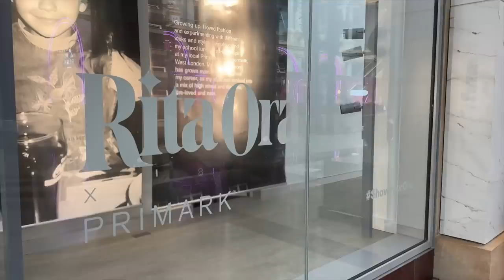COME TO PRIMARK WITH ME SHOPPING Trafford Centre Manchester Autumn & Christmas Decor